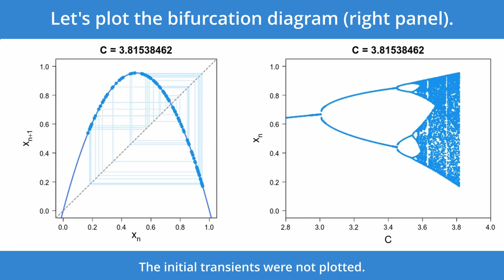ロジスティック写像の制御変数依存性と分岐図